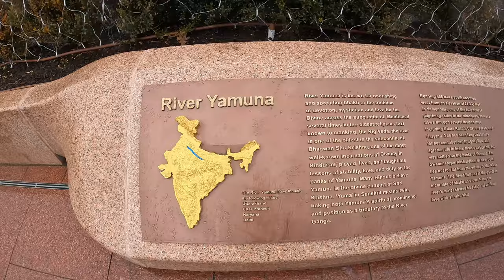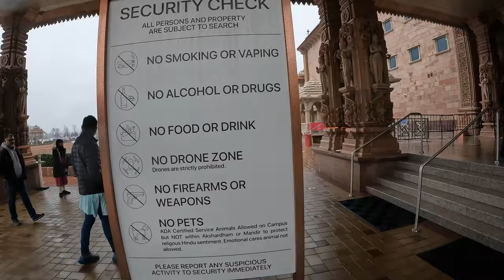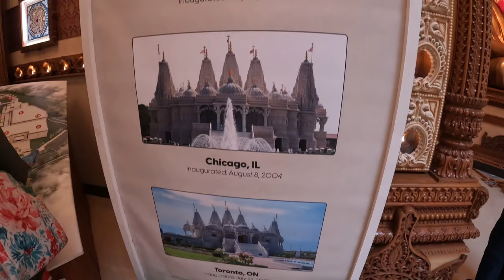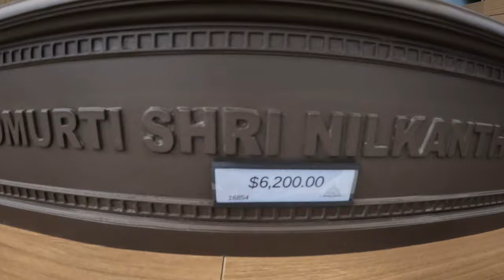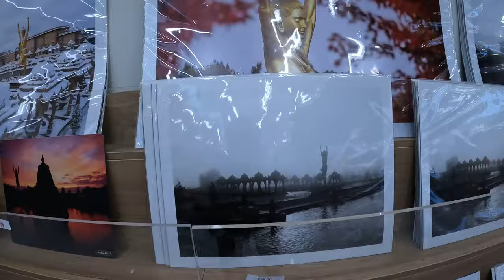El templo hindú más grande , fuera de la India , está en New Jersey 😮